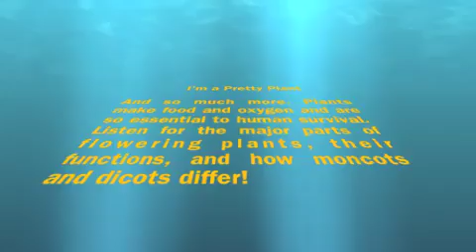Ephrata Plant Song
Two function of the four major plants parts are sang along with the structural differences between monocots and dicots